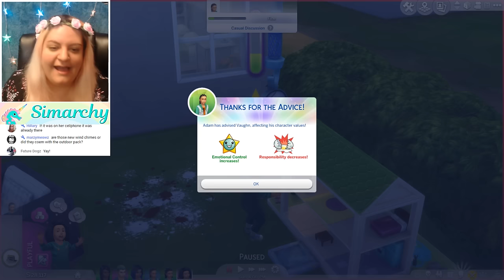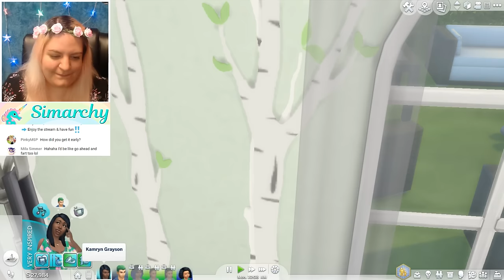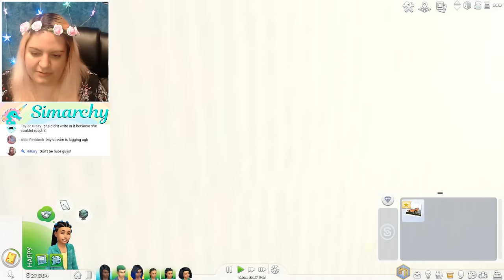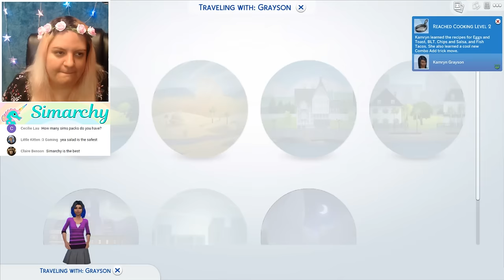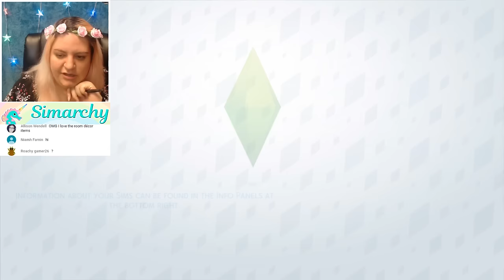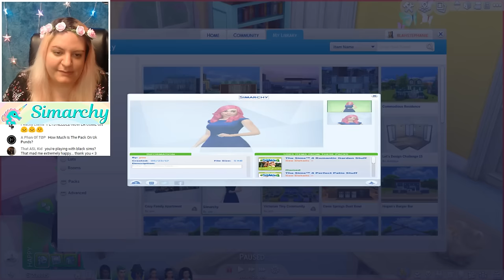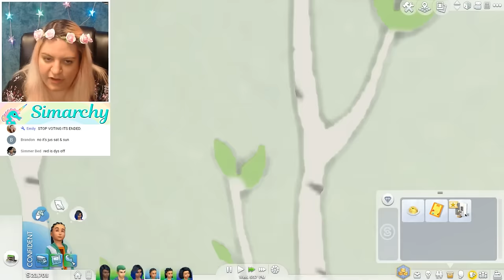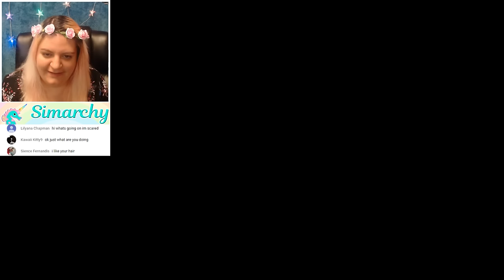The Sims 4 - PARENTHOOD Game Pack Early Release LIVE!!!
EA was kind enough to give me a free early release copy of the Parenthood Game Pack to show you guys!! Join for some game play as we go over the new features of the pack! Let's have some fun!

Feel free to add me and say hello! I love meeting new friends :)

Hope you enjoyed The Sims 4 - PARENTHOOD Game Pack Early Release LIVE!!!

🧜‍♀️ Handmade Greeting Cards and Stickers